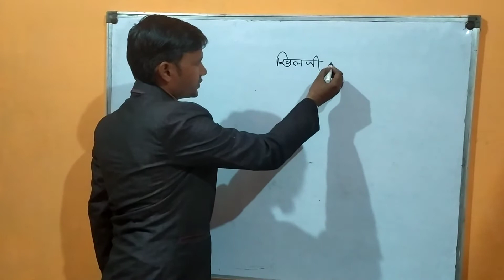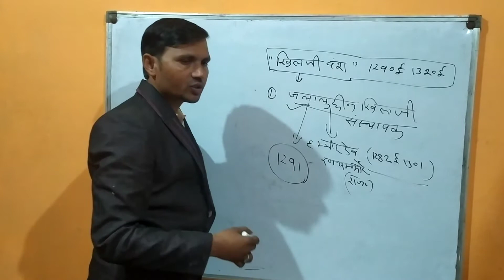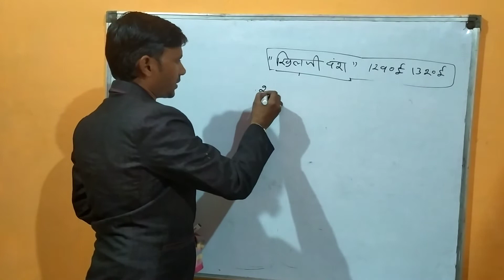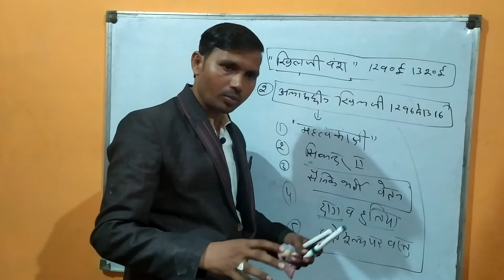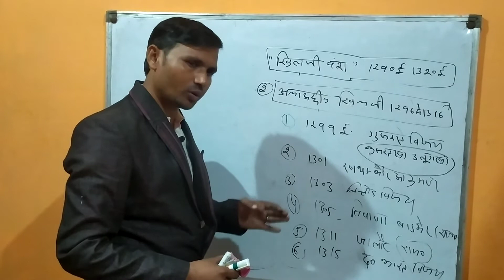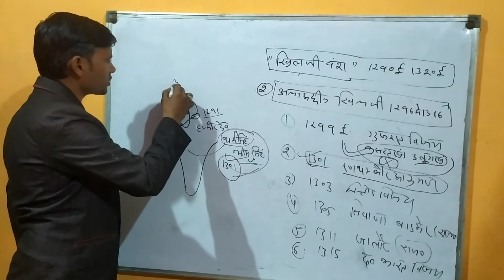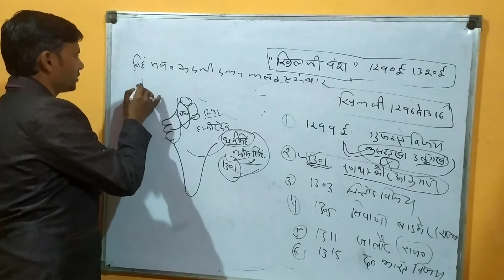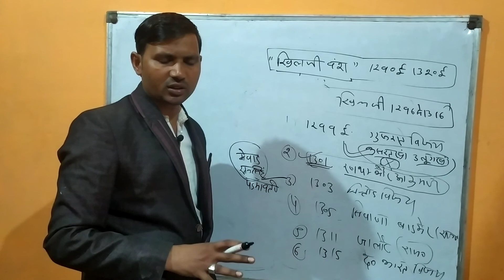खिलजी वंश पार्ट One class Reet 3rd grade teacher, 10th NTPC रेलवे बैंक पीओ SSC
10 वीं कक्षा एनटीपीसी एसएससी बैंक रेलवे पटवारी दिल्ली पुलिस सभी परीक्षाओं के लिए अति महत्वपूर्ण टॉपिक
reet 3rd grade teacher
राजस्थान में भारत की सभी परीक्षाओं के लिए एक महत्वपूर्ण टॉपिक
खिलजी वंश,खिलजी वंश का इतिहास,अलाउद्दीन खिलजी,खिलजी वंश का परिचय,खिलजी वंश तुगलक वंश,खिलजी वंश सल्तनत काल,खिलजी वंश का संस्थापक,खिलजी वंश का इतिहास हिंदी में,खिलजी वंश मध्यकालीन भारत का इतिहास,खिलजी,जलालुद्दीन फिरोज खिलजी,जलालुद्दीन खिलजी,खिलजी वंश | history | upsssc (pet) batch 2021 | ajeet singh,सैयद वंश,गुलाम वंश,खिलजीवंश,जलालुद्दीन फिरोज खिलजी का इतिहास,जलालुद्दीन फिरोज खिलजी की मृत्यु,जलालुद्दीन फिरोज खिलजी का शासनकाल,